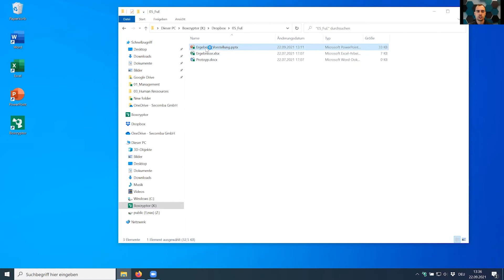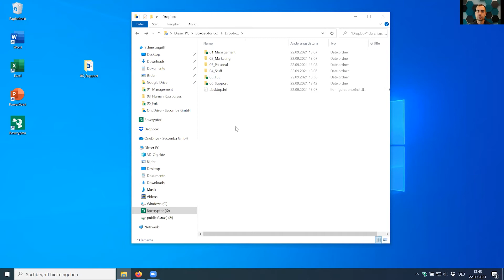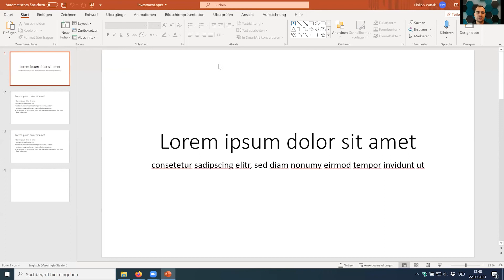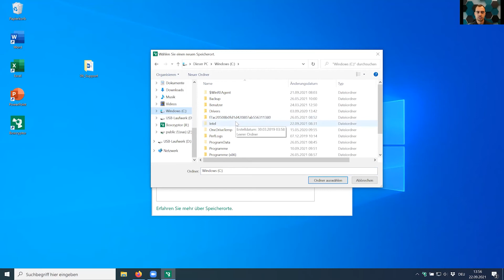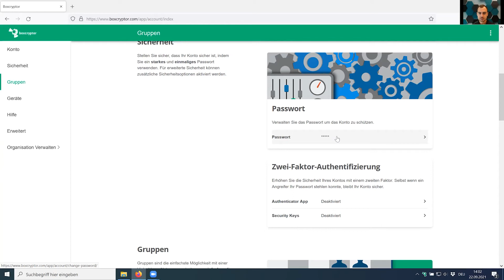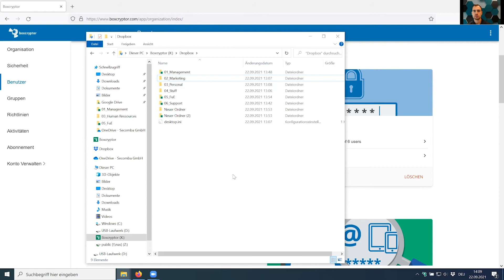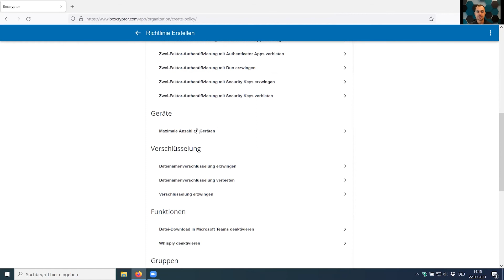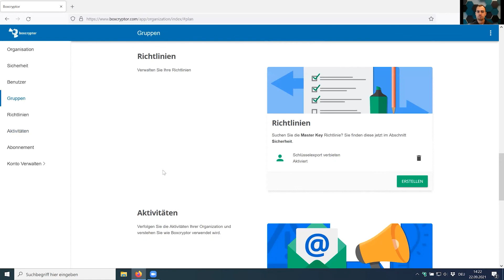Dropbox mit Boxcryptor verschlüsseln: Für sichere Zusammenarbeit im Team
Erhöhen Sie Ihre Dropbox-Sicherheit! Dropbox ermöglicht es, auf einfache Art und Weise Dateien zu sichern, auf mehreren Geräten zu synchronisieren und mit anderen Dropbox-Nutzern zu teilen. Um sicherzustellen, dass Ihre Daten in der Dropbox unter Ihrer Kontrolle bleiben, fügt Boxcryptor durch Verschlüsselung eine weitere Schicht Sicherheit hinzu. Mit dieser nutzerseitigen Zero-Knowledge-Verschlüsselung sind Ihre Daten bestmöglich geschützt.

Stand: Boxcryptor-Version 2.48, Aufnahme vom September 2021